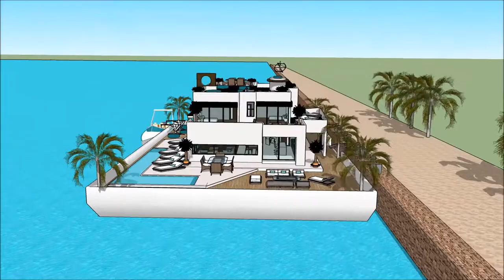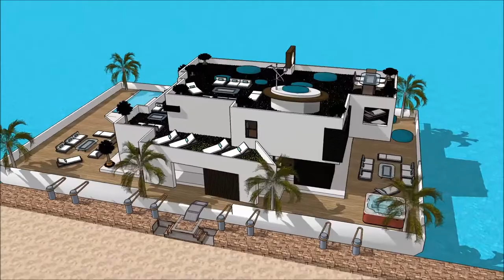BOAT HOUSE AMSTERDAM METSTRADE SHOW 2018 YACHT RAI HOLLAND YACHTING GROUP Luxury Yachting Design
The houseboatzania launching an innovative high-end luxury yacht houseboat home design potentially as a display of exhibition of the BOAT HOUSE AMSTERDAM METSTRADE SHOW 2018   YACHT RAI HOLLAND YACHTING GROUP  Luxury Yachting Design .

The collection of the Houseboatzania concept of BOAT HOUSE AMSTERDAM METSTRADE SHOW 2018   YACHT RAI HOLLAND YACHTING GROUP  Luxury Yachting Design  consists of high luxury and architectural art pieces in minimalism combined with living on the waterfront of the harbour of

The houseboat yacht design has the basis to sustain living with high standards and contemporary structural design at BOAT HOUSE AMSTERDAM METSTRADE SHOW 2018   YACHT RAI HOLLAND YACHTING GROUP  Luxury Yachting Design  with numerous of prospects for excessive living and celebrating the desire of life worldwide: